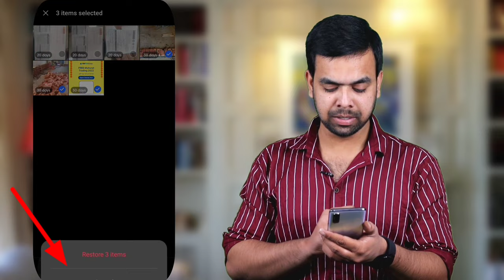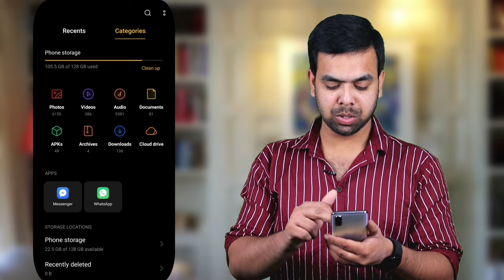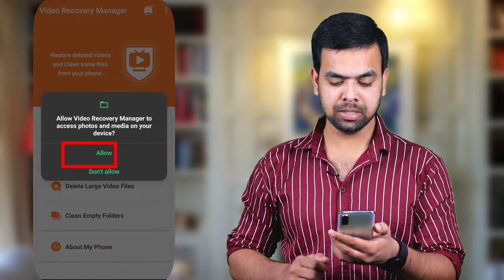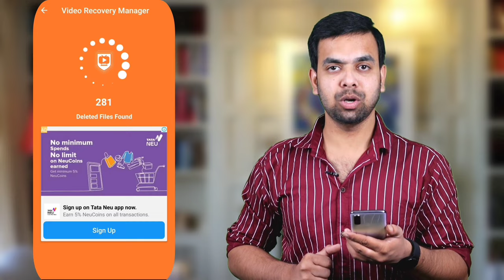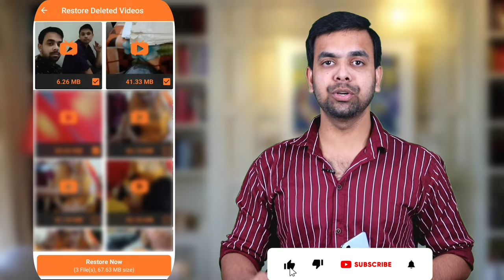Gallery Se Delete Video Kaise Wapas Laye Only 2 Mint Me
Hello Dosto Ish Video Me Maine Bataya Hai Ke Aap Kaise Gallery Se Delete Video Ko Wapas La Sakte Hai